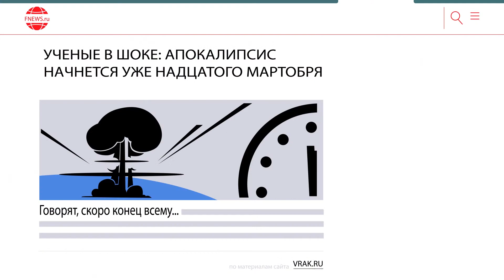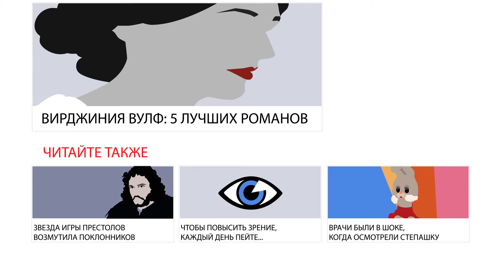ФАКТЫ ПРОТИВ ФЕЙКОВ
Стоит зайти в интернет, как на тебя обрушивается шквал информации. Что из этого правда, а что является обычным фейком? Лови инструкцию по распознаванию фальшивых новостей!